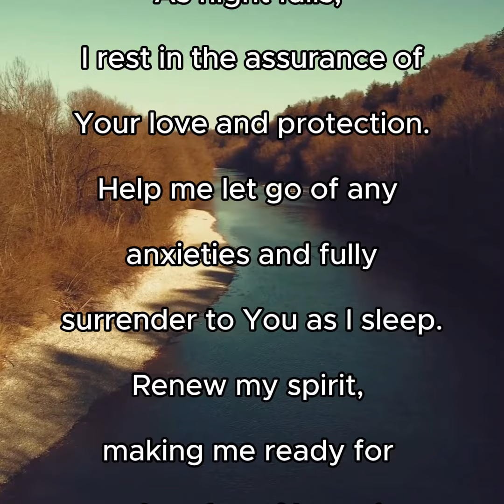Faithfully Fit Evening Prayer ~ Day 137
As the day comes to a close, take a moment to rest in God's presence. May His peace calm your mind and soothe your spirit, bringing you comfort and renewal for the night ahead. Trust in His care as you release the worries of today. 🙏🌙

Looking to nourish your health and wellness?

for guidance on living a healthy, joyful life. Together, let’s embrace the rest and peace of this evening.

Wishing you a peaceful night filled with God’s blessings! 💖